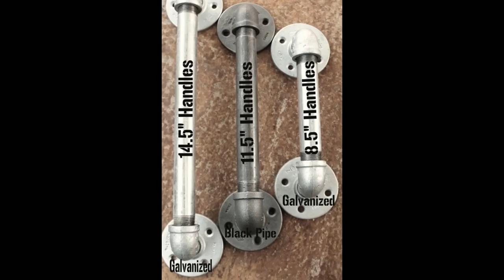Creative Industrial Pipes to Hang Barn Doors